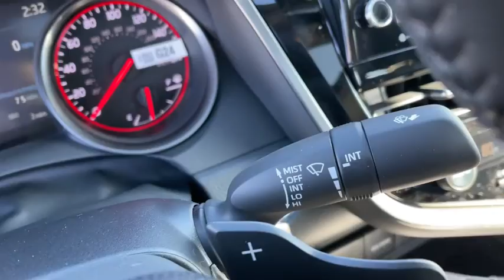2021 Toyota Camry Delaware, Powell, Westerville, Dublin, Galena, OH T210699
Midnight Black Metallic New 2021 Toyota Camry available in Delaware, Ohio at Byers Toyota. Servicing the Powell, Westerville, Dublin, Galena, OH area.

Byers Toyota
1599 Columbus Pike

2021 Toyota Camry XSE 2.5L I4 DOHC 16VRecent Arrival! 27/38 City/Highway MPGInternet pricing is subject to change and includes all factory incentives and rebates. Pricing is plus tax, title and $250 Doc fee.Window Grid And Roof Mount Antenna, Wheels: 8.0J x 19 Black Machined-Finish Alloy, Variable Intermittent Wipers, Valet Function, Trunk Rear Cargo Access, Trip Computer, Transmission: 8-Speed Direct Shift ECT-i Automatic -inc: sequential shift mode and paddle shifters, Transmission w/Driver Selectable Mode, Toyota Safety Sense (TSS) 2.5+ and Rear Cross-Traffic Alert (RCTA), Tires: 235/40R19 AS. This Toyota Camry has a dependable Regular Unleaded I-4 2.5 L/152 engine powering this Automatic transmission.*These Packages Will Make Your Toyota Camry XSE The Envy of Your Friends *Tire Specific Low Tire Pressure Warning, Systems Monitor, Strut Front Suspension w/Coil Springs, Steel Spare Wheel, Sport Tuned Suspension, Sport Leather/Metal-Look Steering Wheel, Smart Device Remote Engine Start, Side Impact Beams, Seats w/Leatherette Back Material, Safety Connect Tracker System, Rocker Panel Extensions, Remote Releases -Inc: Power Cargo Access and Power Fuel, Remote Keyless Entry w/Integrated Key Transmitter, 2 Door Curb/Courtesy, Illuminated Entry, Illuminated Ignition Switch and Panic Button, Rear Cupholder, Rear Child Safety Locks, Radio: AM/FM/HD Audio Plus -inc: 6 speakers, 9 touch-screen, USB media port, USB charge port, hands-free phone capability and music streaming via Bluetooth wireless technology, Android Auto and Apple CarPlay and Amazon Alexa compatible, SiriusXM w/3-month All Access trial, Connected Services including Safety Connect w/1-year trial, Service Connect w/10-year trial, Remote Connect w/1-year trial and Wi-Fi Connect w/up to 2 GB within 3-month trial,, Radio w/Seek-Scan, Clock, Speed Compensated Volume Control, Steering Wheel Controls and Radio Data System, Quasi-Dual Stainless Steel Exhaust w/Chrome Tailpipe Finisher, Proximity Key For Doors And Push Button Start, Power Rear Windows.* Visit Us Today *Live a little- stop by Byers Toyota located at 1599 Columbus Pike, Delaware, OH 43015 to make this car yours today!